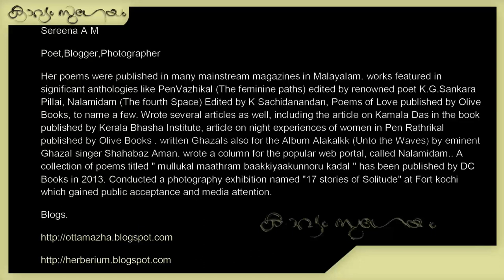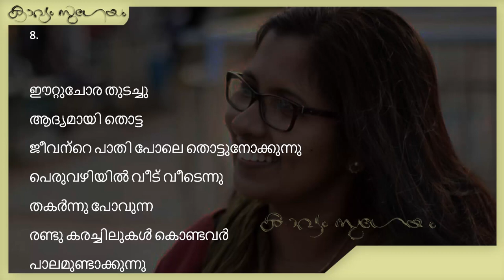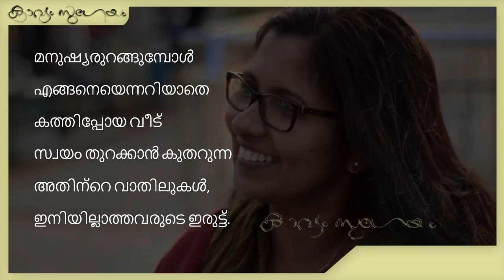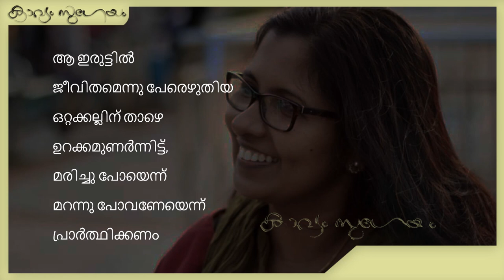Sahajeevanam, Uyirththezhunnelpinte divasam|സഹജീവനം,ഉയിർത്തെഴുന്നേൽപ്പിന്റെ ദിവസം |Sereena A M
. സെറീനയുടെ കവിതകൾ
1 .സഹജീവനം   2 . ഉയിർത്തെഴുന്നേൽപ്പിന്റെ ദിവസം